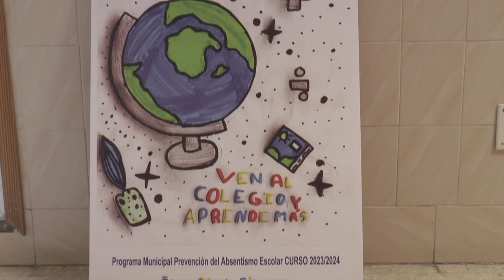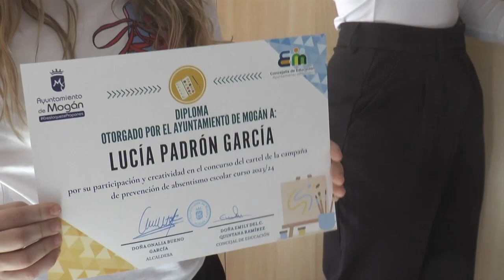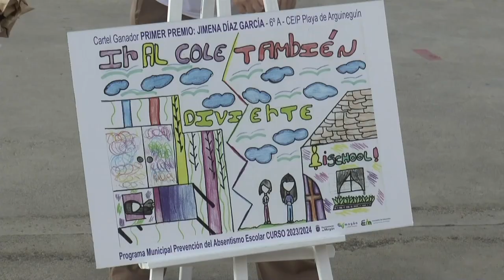INFORMATIVO MOGÁN MIÉRCOLES 17 DE ENERO DE 2024